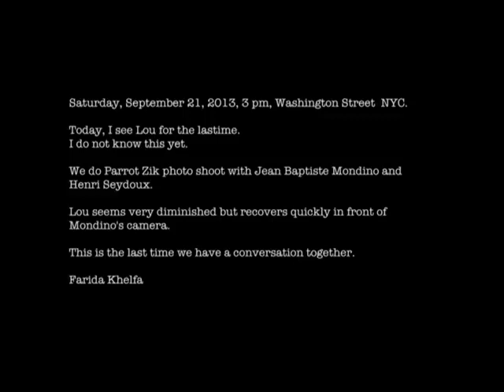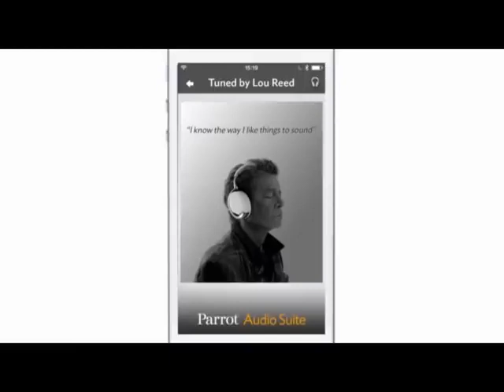Lou Reed - Last Interview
Official Website repository for Jordan Maxwell research materials.

Jordan Maxwell 27 DVD Collection - On Sale Now!

Lou was very near death, you can hear his life energy dissipating.  He was summoning  some last available energy for this interview. Enjoy this fabulous treat.